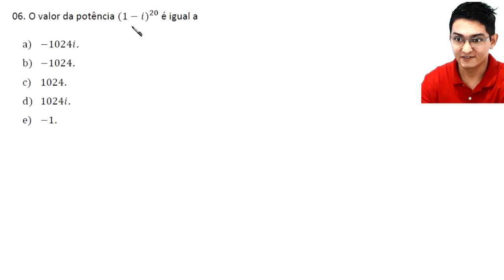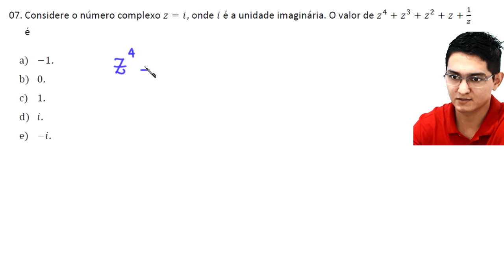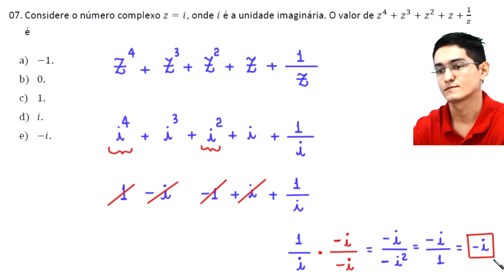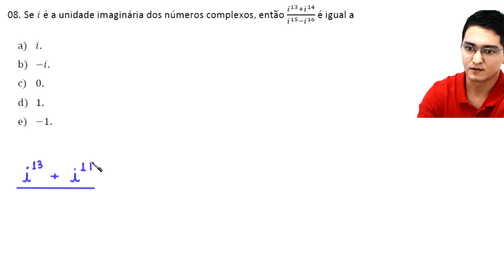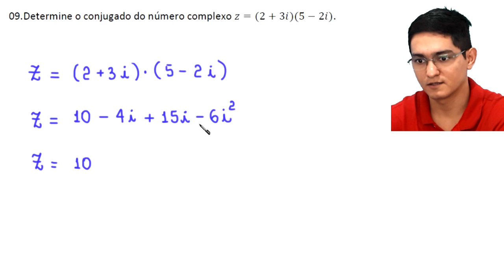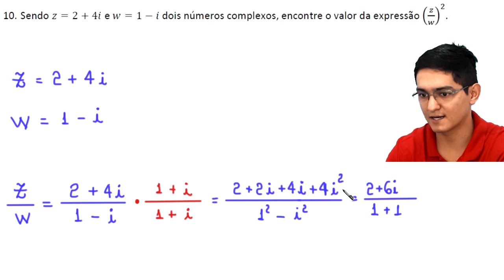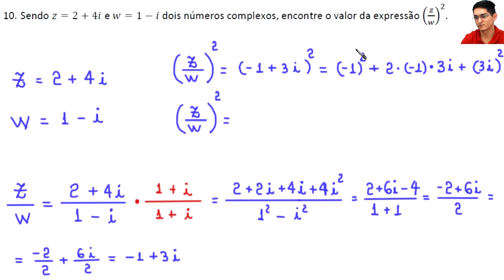MAIS CINCO QUESTÕES SOBRE NÚMEROS COMPLEXOS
OU

uma resolução para algumas questões sobre números complexos.

Fortaleza - CE
60840974

Sony Vegas

Atube Catcher

MICROFONES

Lapela Sony: ECMCS3